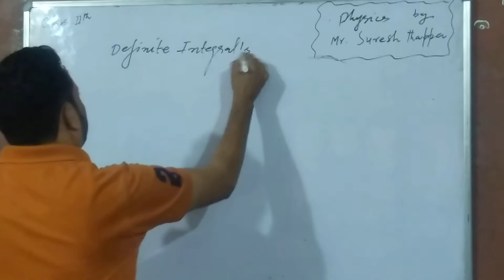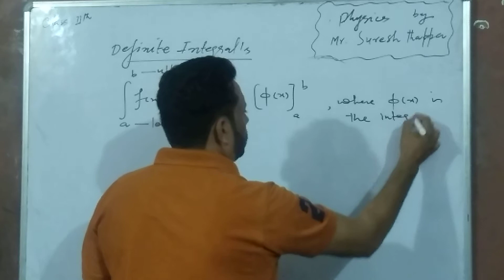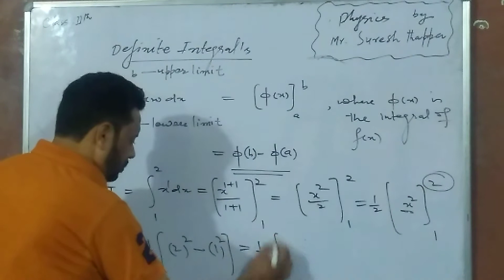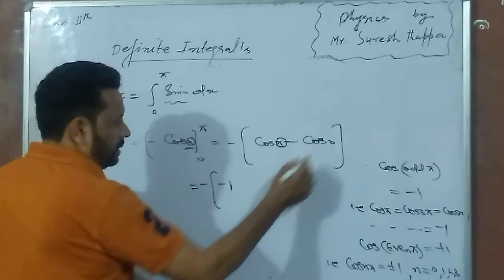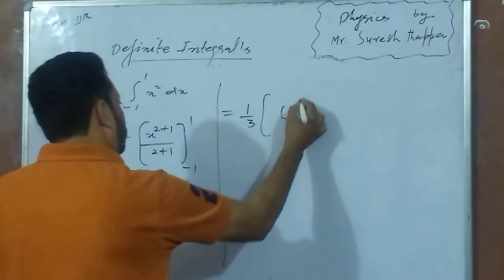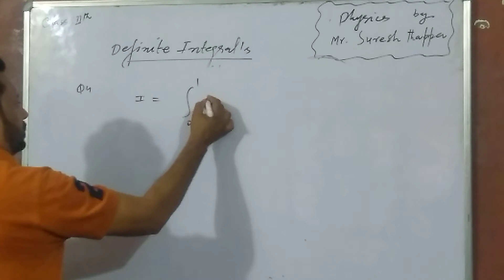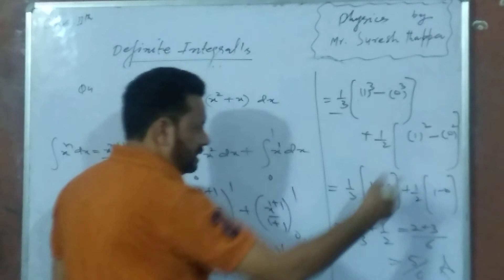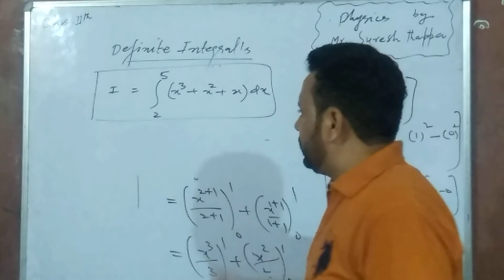*Physics class11th* vdo lecture 22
Definite integrals